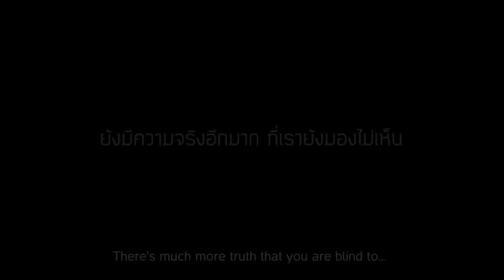سوء الظن بالآخرين😞😢 try not to cry